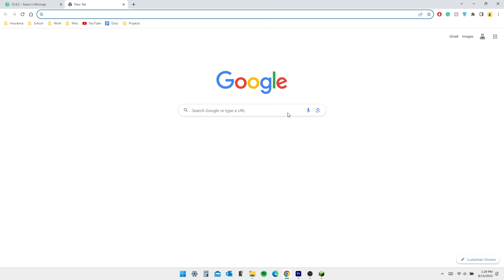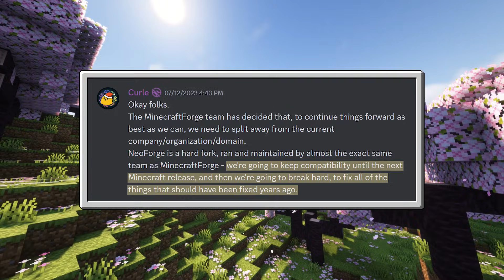Minecraft Forge vs NeoForge // What is this New Mod Loader?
What is the difference between Minecraft Forge and NeoForge?

Hello everyone, thanks for clicking on the video. The other day, I was downloading some Minecraft Forge mods when I noticed a new modding platform known as NeoForge... Interested in the similar name, I decided to do some research on this new mod loader and compare the differences between the two. And as you can see, I have documented all of my findings into a short and sweet Minecraft video for viewers like you. Hopefully, by the end of this recording, you will have a better understanding of the differences between Minecraft Forge and NeoForge and understand which mod loader you should choose in the future.

Feel free to recommend tips and tricks for new YouTubers like me - It is always appreciated. Thank you once again for joining me on this journey and I hope you have a lovely day.